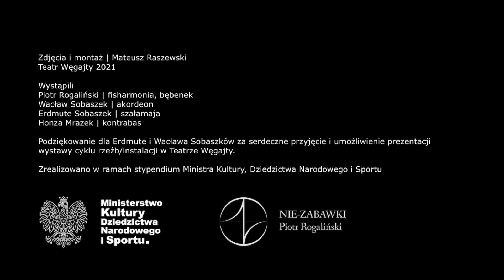Nie-zabawki_zapis czasu | wernisaż wystawy Piotra Rogalińskiego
Film został zrealizowany w Węgajtach podczas Wioski Teatralnej 2021

zdjęcia i montaż | Mateusz Raszewski
Teatr Węgajty 2021

wystąpili
Piotr Rogaliński | fisharmonia, bębenek
Wacław Sobaszek | akordeon
Erdmute Sobaszek | szałamaja
Honza Mrazek | kontrabas

Podziękowanie dla Erdmute i Wacława Sobaszków za serdeczne przyjęcie i umożliwienie prezentacji wystawy cyklu rzeźb/instalacji w Teatrze Węgajty.